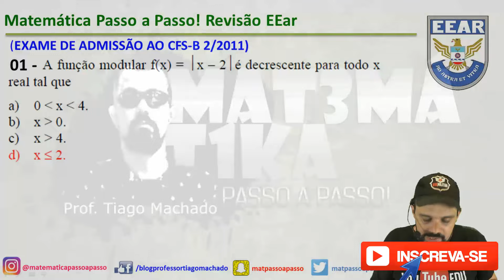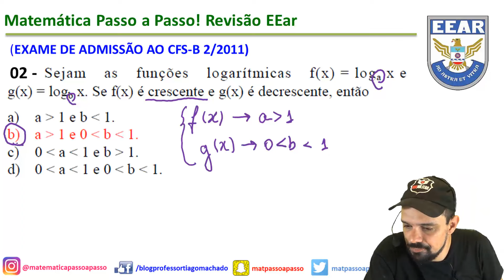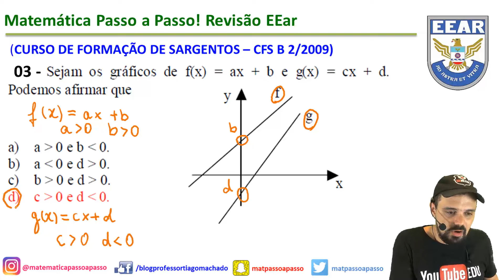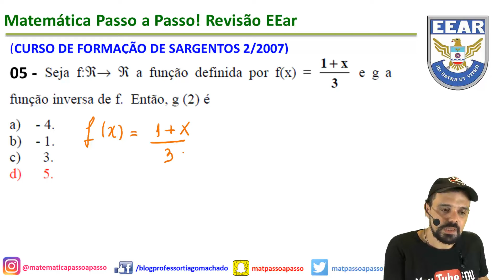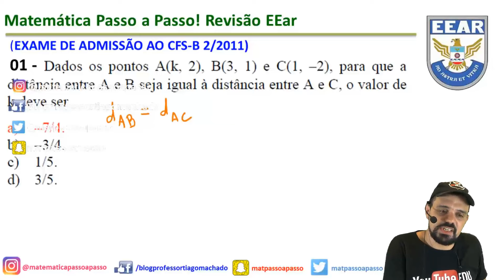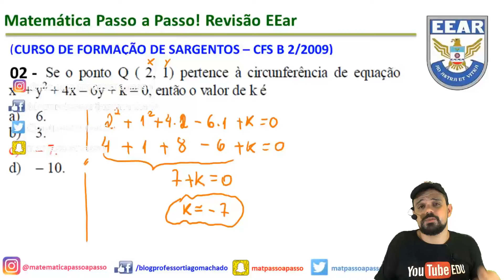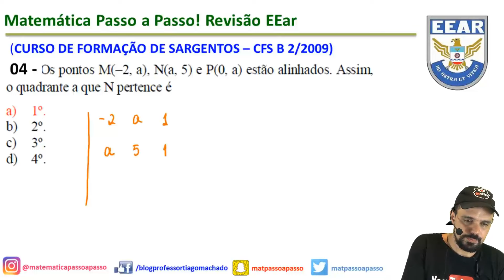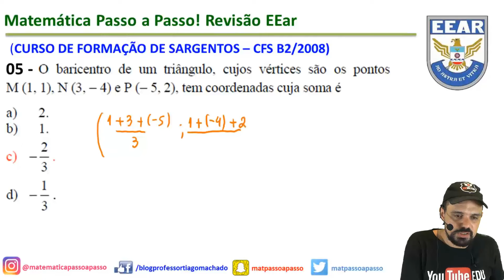Revisão EEAr 2017 - 10 tipos de Questões mais cobradas no concurso (01/05 )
📲 Receba Conteúdos Grátis no Seu Whatsapp focados na sua prova clique no

CURSOS DO CANAL:
Todos os cursos são atualizados para o ano de 2017 em diante.
- Meus materiais em curso de vídeo-aulas -
Obs: Todas as playlists estão em constantes atualizações.
- Meus materiais aplicativo android e grupos -
1o) Grupo no facebook focado física/química/matemática (Grupo fechado)